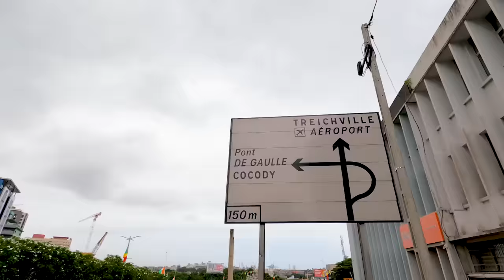Enfin Abidjan Côte d’Ivoire/الحلقة 51